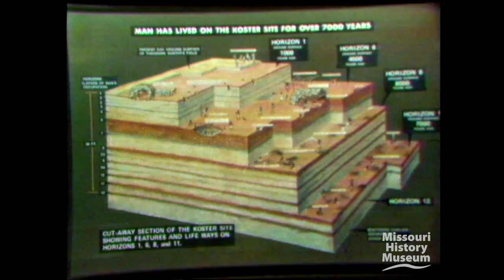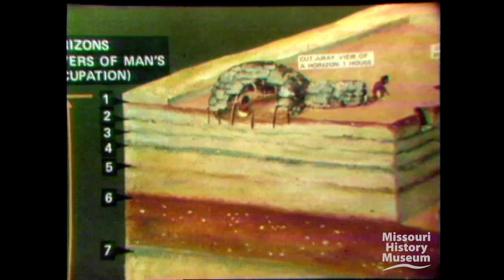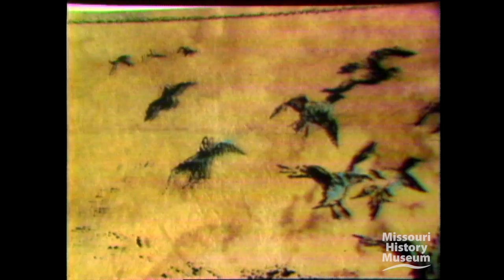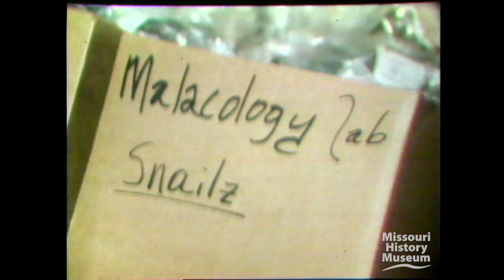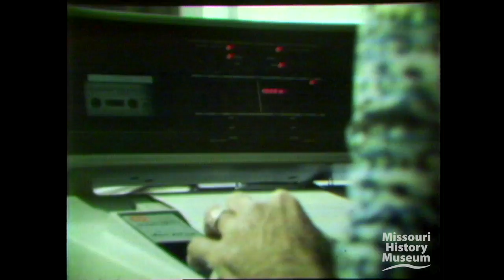The Koster Connection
Producer and reporter, Sandy Gilmour explores an archeological site near Campsville, Illinois on the property of Mr. Theodore Koster.  Archeologist Dr. Stuart Struever of Northwestern University, describes the site as America's "most abundent ruins", with more that 12 "Indian" (Native American) settlements between 6,000 BC to 1,200 AD.  The site was discovered in 1968 and the public is encouraged to visit.  Dr. Struever summerizes the site as an outstanding example of the relationship between human populations and natural resources.  Directed by Robert Schnorf.
mhm:id=M12361